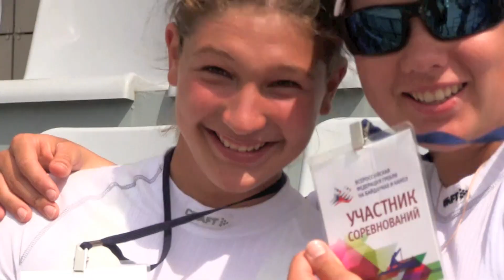Командные лодки, 500 и 1000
2013, май, Краснодар